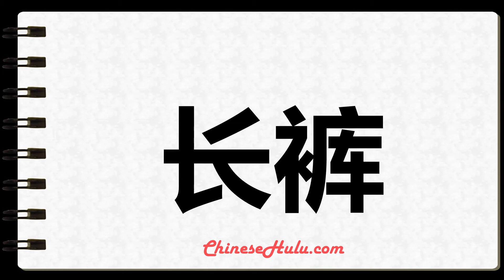How to Write trousers in Mandarin Chinese